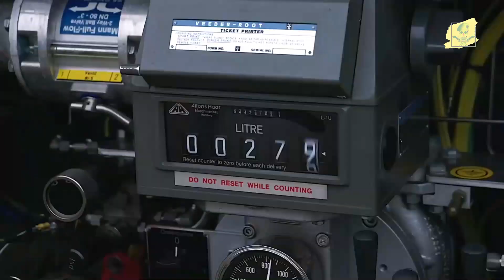স্মার্ট ফাইটার গ্রিপেন ও বাংলাদেশ বিমান বাহিনীতে এর উপযোগীতা। Saab JAS 39 Gripen